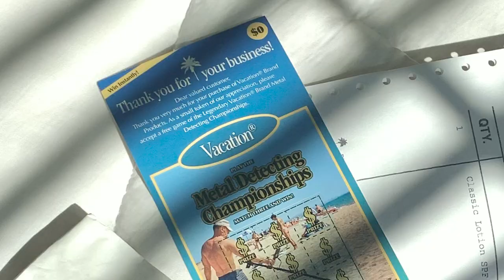Current Sunscreen Favorites (and a Few I Don't Like!) | TophCam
Hi! Today I want to share with you the sunscreens I'm currently loving. I decided the sunglasses completed the look and needed to stay on 😆

I filmed this in mid-June, and ended up packing all of the sunscreens mentioned! They served their purpose nicely, so I feel good about including them in this video. Hope you enjoy!

La Roche-Posay Anthelios Invisible Fluid SPF 50+ (EUR)

Supergoop! PLAY Everyday Lotion SPF 50

'Clean beauty' retailer who carries some of my all-time favorite brands

Details - Green beauty-focused beauty box that ships bimonths (every other month)

I earn a percent commission on each order that is placed.

Small-batch fragrances that fuse modern alchemy with ancient perfume traditions.

*gifted